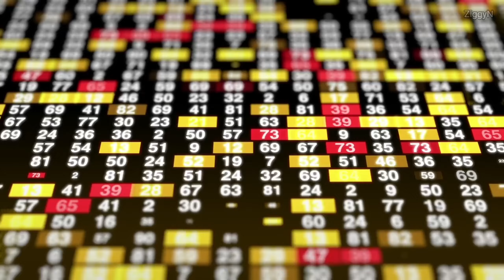Lucky Numbers For Each Zodiac Signs That You Can Use for Lottery In Year 2024 | Ziggy Natural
Lucky Numbers For Each Zodiac Signs For Lottery In Year 2024